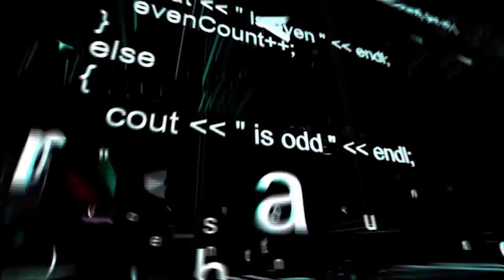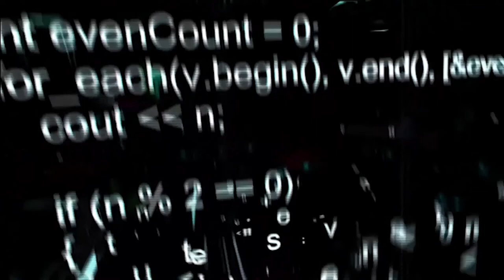GoingNative 66: C++ Standard Conformance in Visual Studio 2017 version 15.7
Welcome to GoingNative #66! This is an exciting episode, as we're happy to share our massive C++ Standard conformance progress for the Microsoft Visual C++ compiler that ships with Visual Studio 2017 version 15.7. Be sure to also check out our announcements at //BUILD!

In this episode, Steve Carroll catches up with Ulzii Luvsanbat, engineering lead on the MSVC Compiler Front-end Team, on our conformance investments.